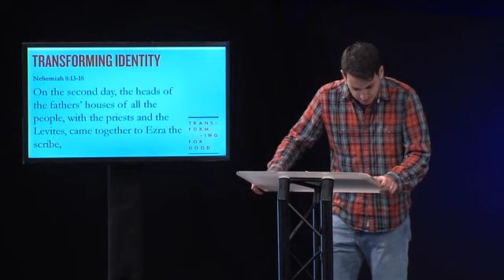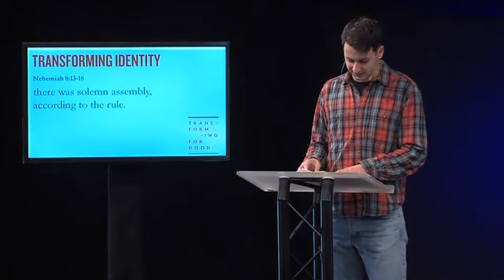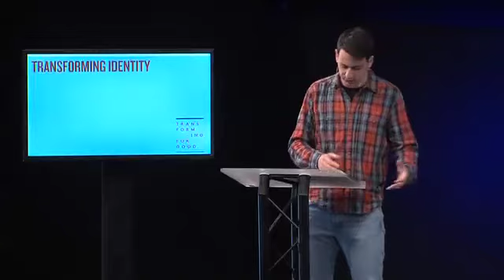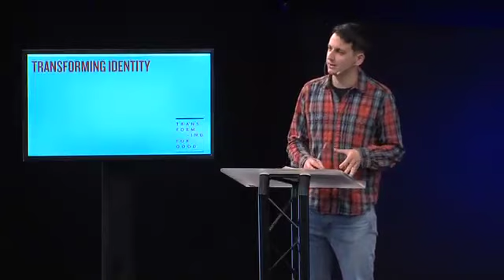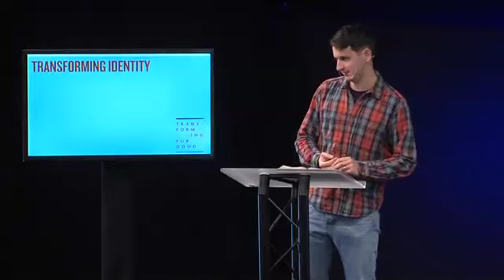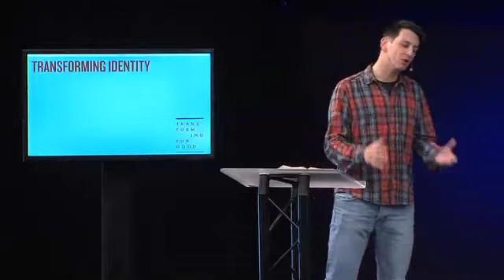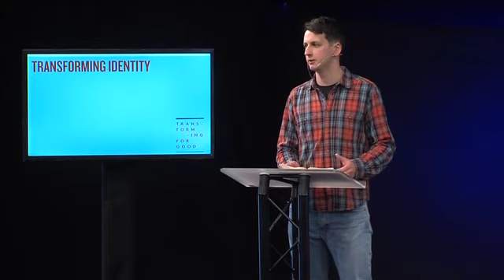20140413 Matt Carvel 14. Identity - Transforming for Good - Nehemiah Series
20140413 Matt Carvel 14. Identity - Transforming for Good - Nehemiah Series  - Church of Christ the King, Brighton